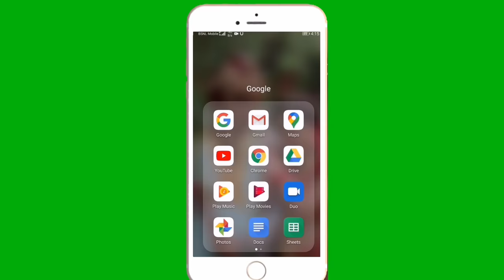पतंग का खींच कैसे मारे !! खींच मारना सीखे !! खींच तेज़ कैसे करे !! Patang ka khich ki speed teej kre